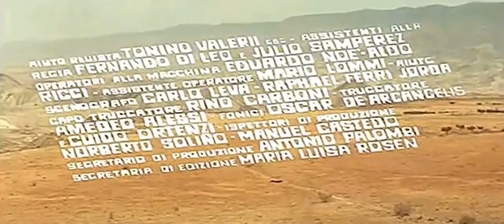Titoli di testa del film PER QUALCHE DOLLARO IN PIÙ (1965)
Musica di Ennio Morricone